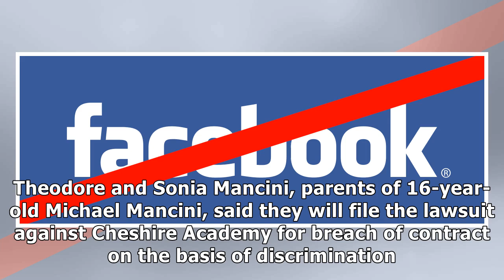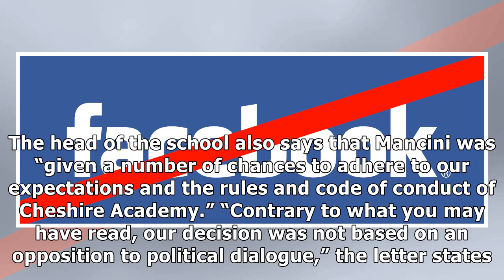Connecticut school faces lawsuit as parents say expelled student was targeted for being conservative